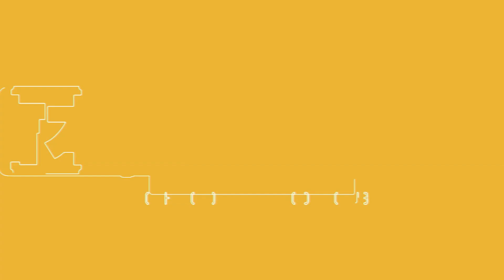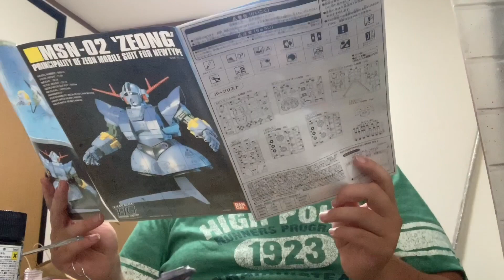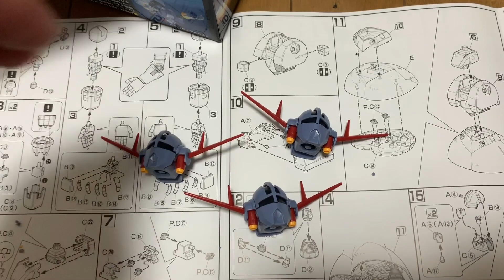【マル秘】模魂ちゃん！ミキシングビルド選手権の裏話！【ジオング編】